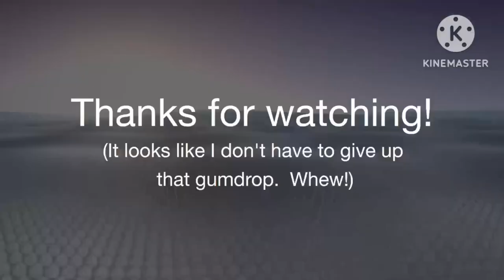BFDIA 5e in 16x Speed